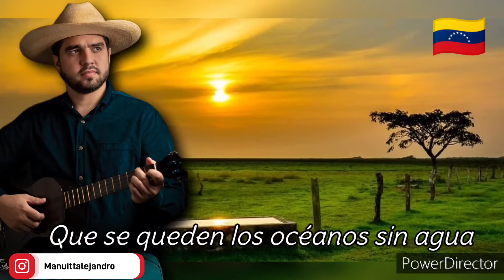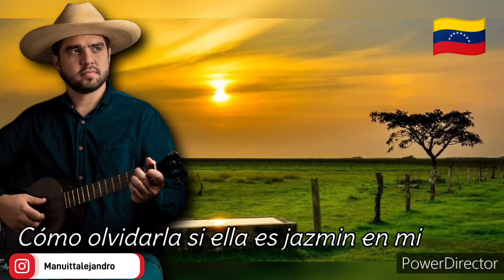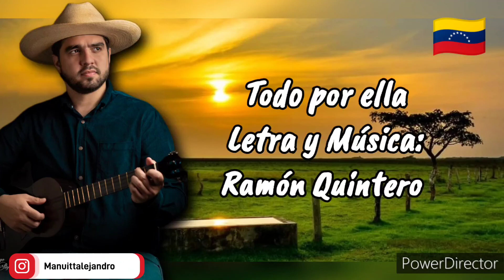Todo por ella - Alejandro Manuitt - Vídeo Oficial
Canción: Todo por ella
Voz: Alejandro Manuitt
LyM: Ramón Quintero

Instrumentos:
Arpa: Jean Ochoa
Cuatro: Luis Herrera
Bajo: Ramón Hernández
Maracas: Jesús Pignone

Estudios de Grabación:
PignoRecord
Ingeniero: Jesús Pignone
Sonorama Studios
Ingeniero: Diego Stefani

Dirección Vocal: Antonio Piñango

San Juan de los Morros, Guárico, Venezuela.

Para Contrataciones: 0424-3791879